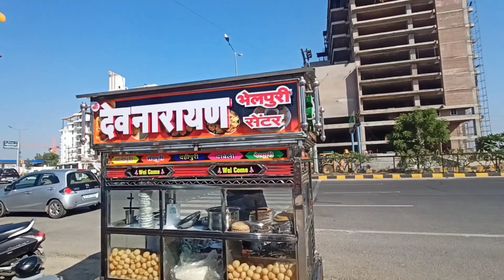Mumbai style making dabeli in Jaipur Rs ₹30/. only || indian street food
address_ just front of capital mall Jaipur